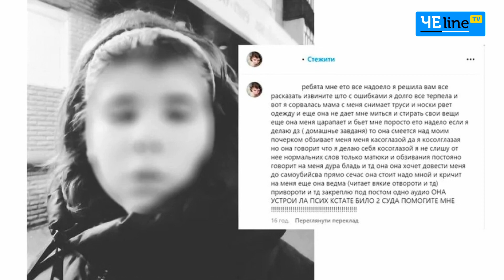Справа найстаршої матері України: соцслужби повідомили про стан доньки Валентини Підвербної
Управління (служба) у справах дітей Чернігівської міської ради повідомило про стан розгляду резонансної справи найстаршої матері України Валентини Підвербної про відібрання малолітньої дитини.